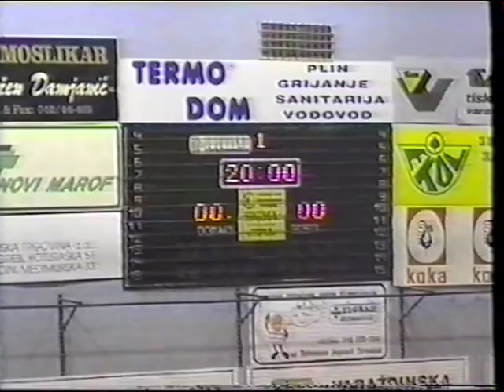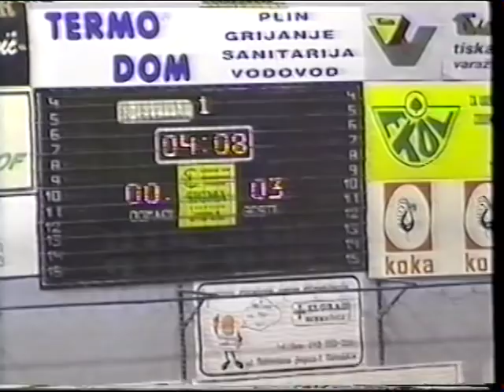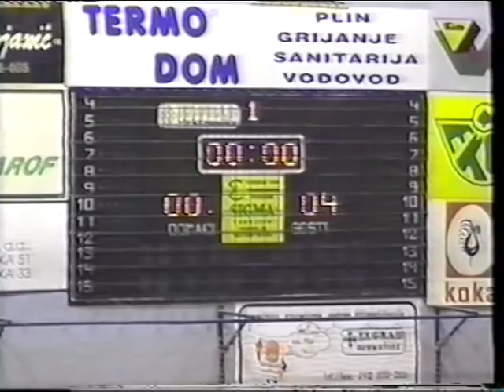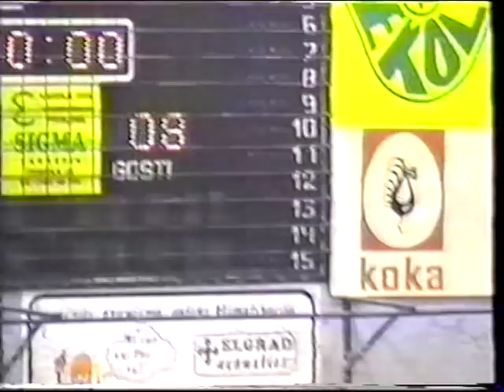MNK Fotex vs SONHIT (Finale zimskog prvenstva Varaždina 1999)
MNK FOTEX PRVAK VARAŽDINA, PRIJE 20 GODINA, 1999.
Jedan od naših 6 naslova sa Zimskog prvenstva Varaždina. Godina je 1999, finalna utakmica MNK Fotex vs SONHIT.
Za Sonhit nastupa niz tada odličnih igrača, između ostalih i Dejan Car, Izet Terzić, Bunc, Novak...
Mi smo nastupili u sastavu: 1.Srečko Jambres (rekorder po broju nastupa za Fotex), 2.Željko Blaguški (ministar obrane), 11.Damir Hajsok (strijelac fine tehnike), 4.Robert Ruda Lončar (tada mladi virtuozni tehničar), 5.Krešo Stipan (dovoljno je reći - vječiti kapetan Fotexa), 21.Tomica Kocijan (internacionalac - legenda, najbolji igrač turnira), 7.Goran Mujanović (tada 16-godišnji debitant), 8.Vlado Orsag (najbolji igrač malog nogometa), 10.Dalibor Balent (najbolji strijelac turnira), 32.Dušan Dule Novak (majstor iz Slovenije).
Na klupi voditelj B.Fošnar, trener Damir Mujanović (vjerojatno najtrofejniji malonogometni igrač regije svih vremena) i fizio Dejo Ređaj